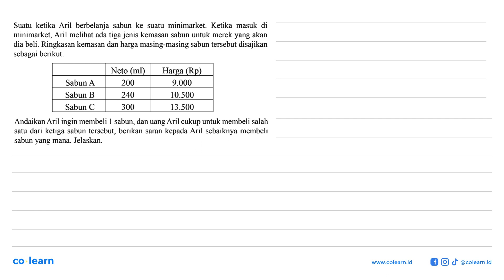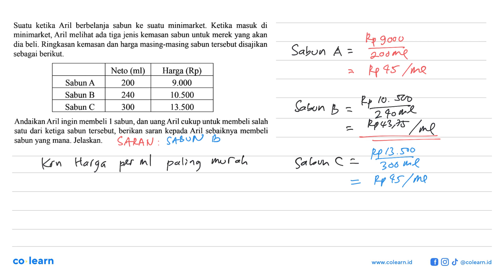Suatu ketika Aril berbelanja sabun ke suatu minimarket. Ketika masuk di minimarket, Aril meli ada...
Suatu ketika Aril berbelanja sabun ke suatu minimarket. Ketika masuk di minimarket, Aril meli ada tiga jenis kemasan sabun untuk merek yang akan dia beli. Ringkasan kemasan dan harga masing-masing sabun tersebut disajikan sebagai berikut.  Neto (ml)  Harga (Rp)  Sabun A  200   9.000   Sabun B  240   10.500   Sabun C  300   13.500  Andaikan Aril ingin membeli 1 sabun, dan uang Aril cukup untuk membeli salah satu dari ketiga sabun tersebut, berikan saran kepada Aril sebaiknya membeli sabun yang mana. Jelaskan.

Topik atau Materi: Rabat (Diskon), Bruto, Tara, dan Neto - ARITMETIKA SOSIAL (APLIKASI ALJABAR) - ALJABAR - Matematika Kelas 7 SMP - K-13

00:00 : Bedah Soal
01:00 : Konsep, rumus dan pengertian Rabat (Diskon), Bruto, Tara, dan Neto
01:18 : Langkah penyelesaian soal
00:53 : Jawaban akhir
01:23 : Penutup